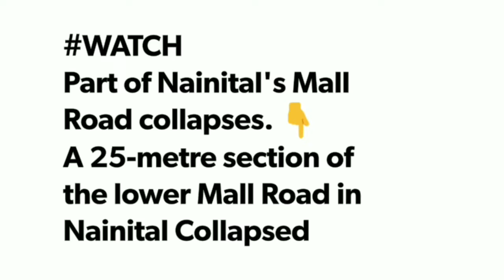Watch: Mall road in Nainital caves in due to negligence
A part of the lower mall road in Uttarakhand’s Nainital caved in due to negligence from authorities. The cracks had started to appear in the road since last year. But due to negligence and lackadaisical approach of the authorities, a part of the lower mall road caved in and submerged in the lake. Fortunately, no vehicles were passing by the road when the road caved in.